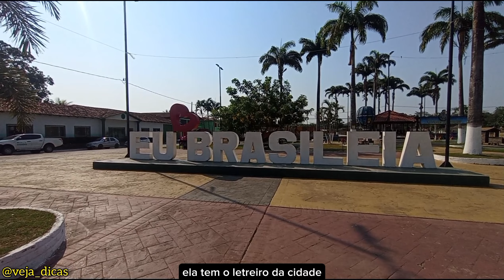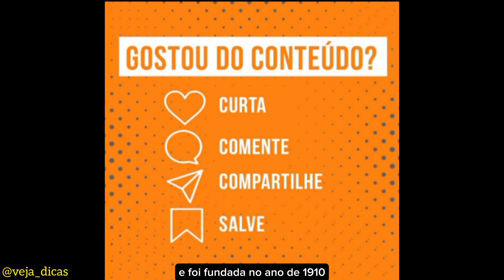Brasiléia - cidade acreana que faz fronteira com Cobija/Bolívia